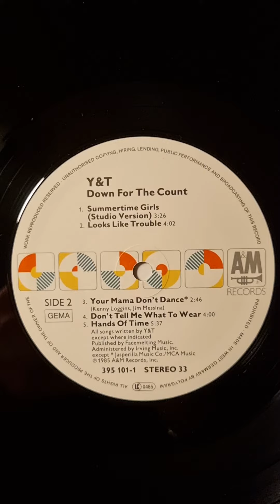Yesterday And Today - Down For The Count Close Up (1985) (12" Vinyl)